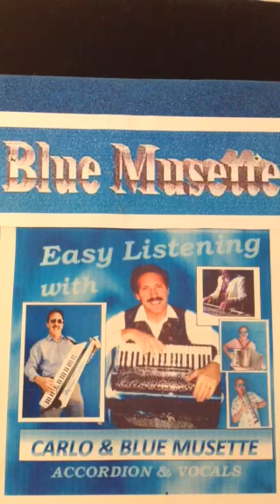Keytar Carlo Ferrari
Country Roads - melodica level 2